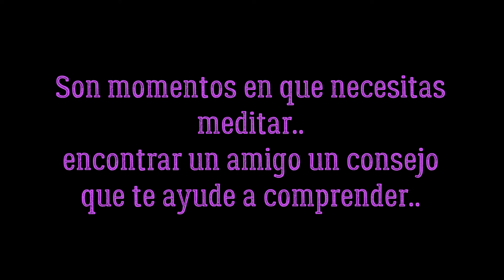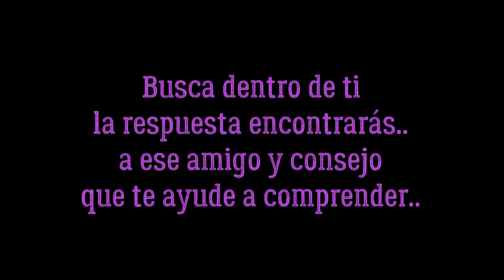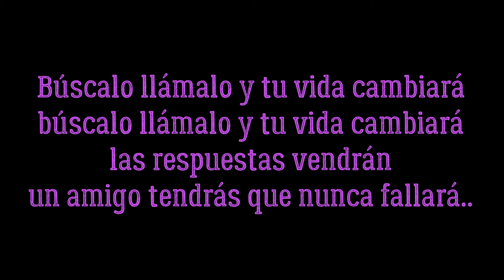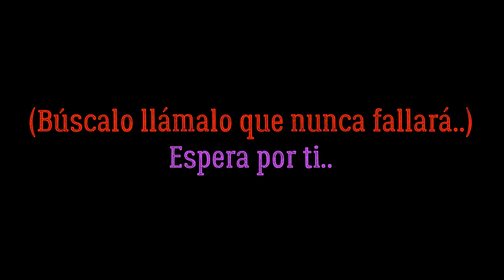Nunca Fallará - Manfreddy Solís Letra